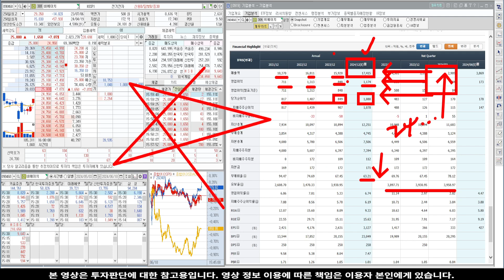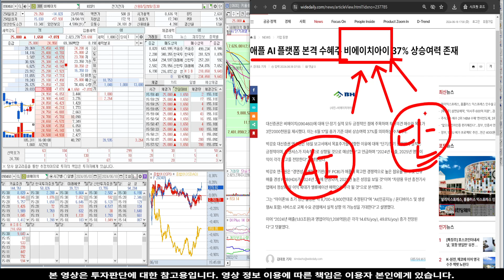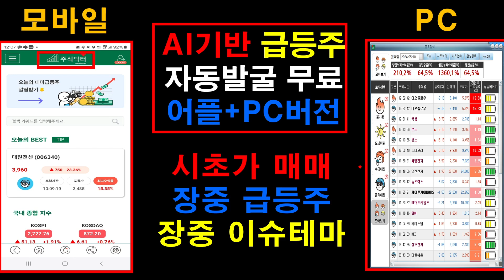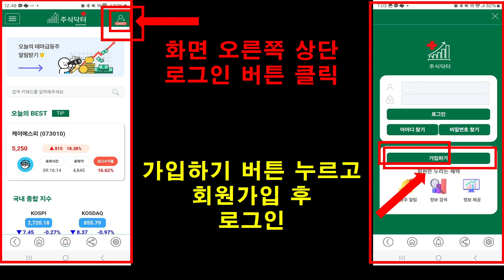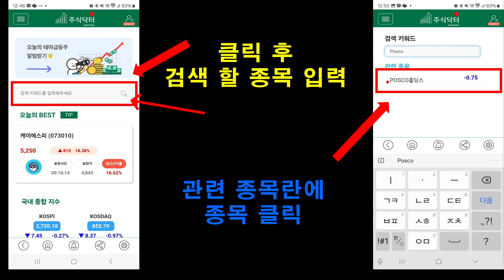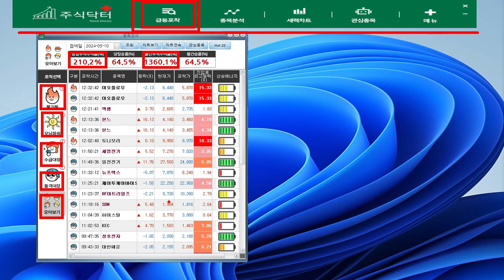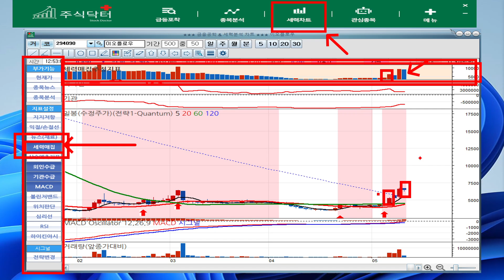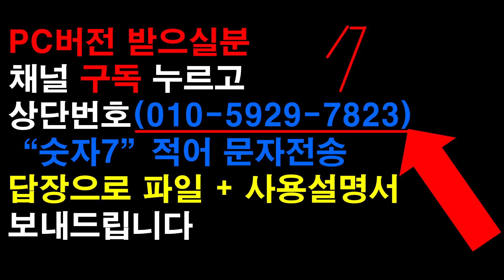[주식]비에이치 - 단독! 주포계획 유출?! 여기에서 상한가 나옵니다!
실시간 구독자소통 카톡방 투자정보 텔레그램